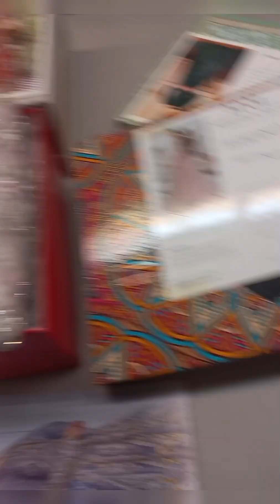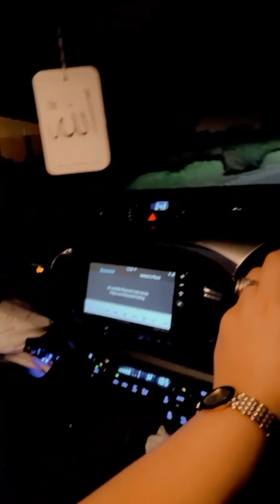Mini Engagement Vlog || shopping || fun || dance ❤️ || Vlog #4